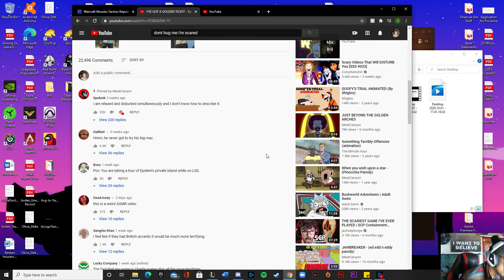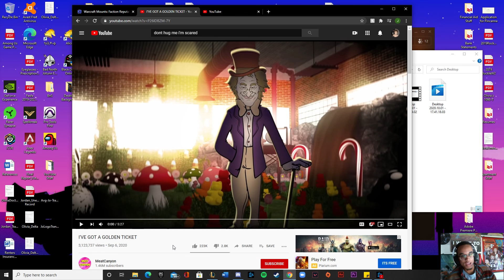I react to X-RATED WILLY WONKA (ft. Oshi)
Hello friends! I hope you all are enjoying your day today :)
AverageJo and Oshi react to the video "I'VE GOT A GOLDEN TICKET" It's funny and disturbing in its own way!